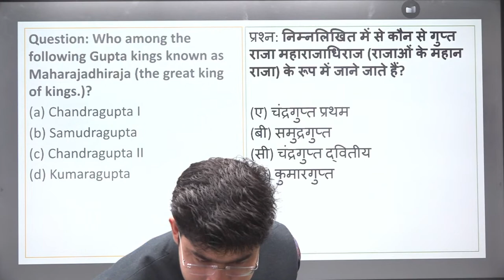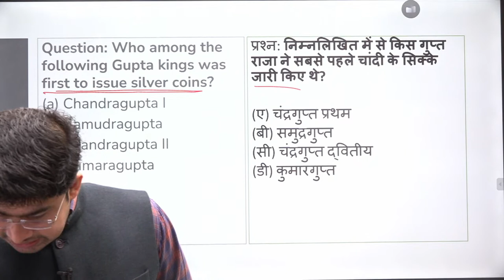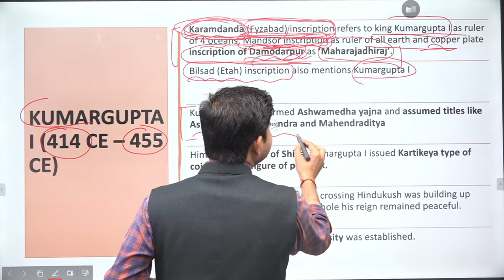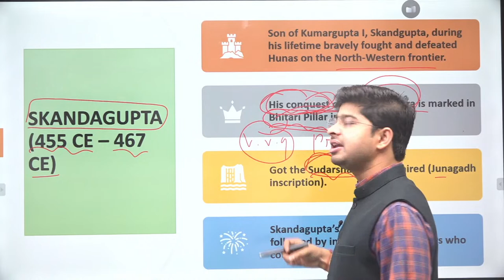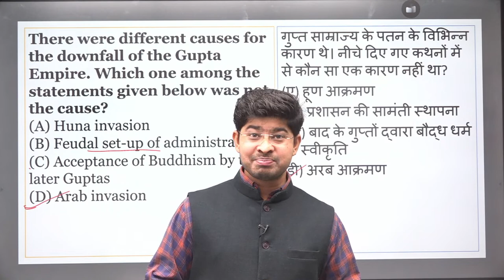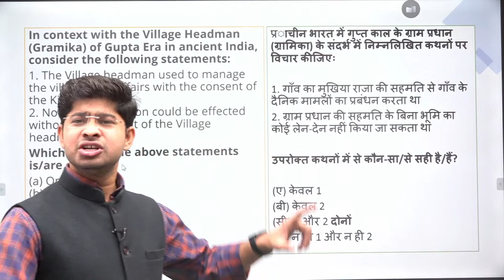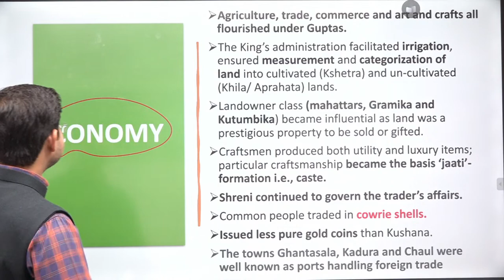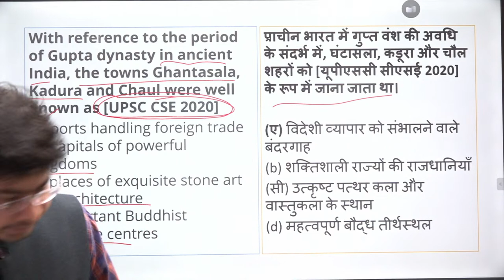Gupta Empire UPSC Question 02 | Ancient History Gupta Empire | Gupta Empire UPSC Prelims MCQ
In this video, we will be discussing the Gupta Empire, which is an important topic for the UPSC Prelims exam in the subject of Ancient History.

The Gupta Empire was one of the most powerful empires in ancient India, which ruled over a large part of the Indian subcontinent from around 320 to 550 CE. This period is also known as the Golden Age of India, as it was marked by great achievements in various fields such as art, literature, science, and philosophy.

In this video, we will cover the following topics related to the Gupta Empire:

1. Origin and expansion of the Gupta Empire
2. Administration and governance of the Gupta Empire
3. Economy and society under the Gupta Empire
4. Art and culture during the Gupta period
5. Legacy of the Gupta Empire

We will also discuss some important personalities associated with the Gupta Empire, such as Chandragupta I, Samudragupta, and Chandragupta II.

This video is designed to help you prepare for the UPSC Prelims exam, and we will be covering multiple-choice questions related to the Gupta Empire throughout the video. So, make sure to watch till the end to test your knowledge.

So, let's dive into the world of the Gupta Empire and explore its rich history and legacy

1. 𝐆𝐒 𝐅𝐨𝐮𝐧𝐝𝐚𝐭𝐢𝐨𝐧 𝐂𝐨𝐮𝐫𝐬𝐞 (𝐄𝐍𝐆𝐋𝐈𝐒𝐇 𝐌𝐄𝐃𝐈𝐔𝐌) - Starts 14 MARCH at 06:00 PM
2. नया बैच सामान्य अध्ययन - Starts 14 MARCH at 06:00 PM
3. SOCIOLOGY ( NEW BATCH STARTS ) 28 FEB  at 09:00 AM
4. 𝐁𝐏𝐒𝐂 GS सामान्य अध्ययन - 21 MARCH  12:30 PM

Top Ten UPSC CSE  2021 -